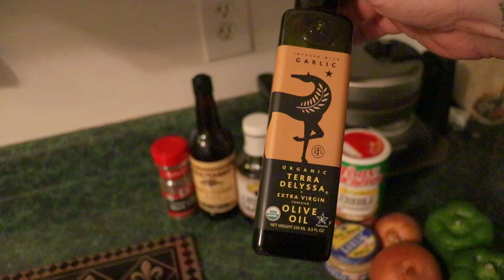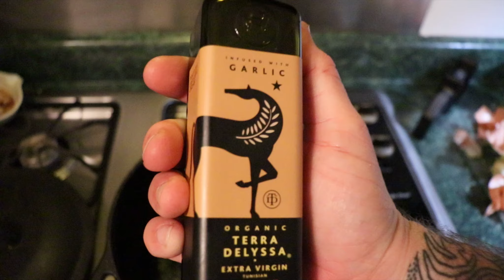I went NUTRIA RAT HUNTING for the first time!!! ( CATCH, CLEAN, COOK )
I went on down to some public land where I went nutria hunting for the first time and did a catch, clean, cook. I have harvested a nutria a time or two while duck hunting but have never went on a hunt specifically targeting them. Whole lot of fun.

FILMING GEAR:
Cannon SL2
Rode videomicro
GoPro hero 4